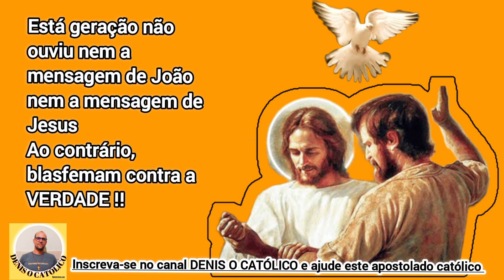NINGUÉM NOS DIAS DE HOJE QUER OUVIR A MENSAGEM DE JOÃO BATISTA E A MENSAGEM DE CRISTO !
todos os anúncios aqui no canal DENIS O CATÓLICO é de inteira responsabilidade do produtor do mesmo anúncio !